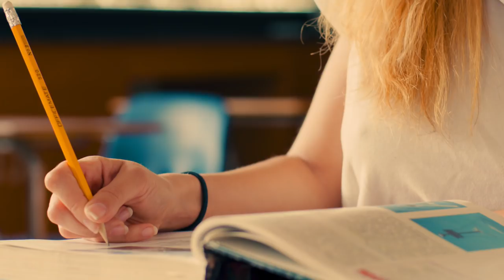Claudia Alende - I'm Good at Being Bad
LYRICS

I'm good at being bad being bad being bad

Whats up with your games dirty babe
You light up my fire I'm blazing
I like the way you make me feel
So good so wrong boy you make me crazy

Why why why why why
It doesn't matter how
Try try try try try
Crazy people come
By by by by by
Just to make me go
High high high high high

Produced by Robert Taylor
Music Video directed by Jon J. Visuals / Latch Lab / Conttratta Studios